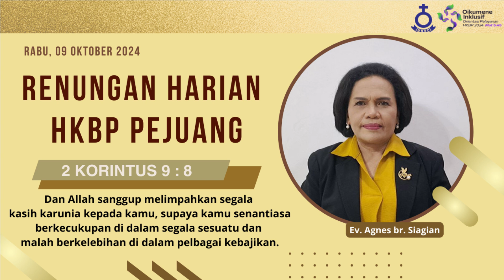HKBP Pejuang Bekasi - Renungan Harian 09 Oktober 2024 - 2 Korintus 9 : 8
Renungan Harian
09 Oktober 2024
Renungan oleh: Ev. Agnes br. Siagian
Ayat Renungan: 2 Korintus 9 : 8
Singer: Ny. Sihombing / R. br. Doloksaribu
Video Editor: Olivya Sitorus

bank HKBP Pejuang Bekasi:
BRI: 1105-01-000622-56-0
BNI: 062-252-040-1